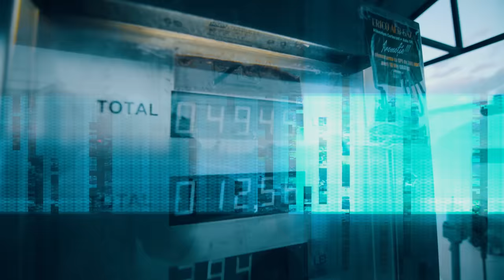BRAZILIANU 🔴 IEFTIN SI BUN 🟡OFICIAL VIDEO 2023 🔵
PENTRU EVENIMENTE  CONTACT ARTIST :
Multumim restaurant MAMA FOOD BRAGADIRU
COMPANIA DE EVENIMENTE YAYA PRODUCTION 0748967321
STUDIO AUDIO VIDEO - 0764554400